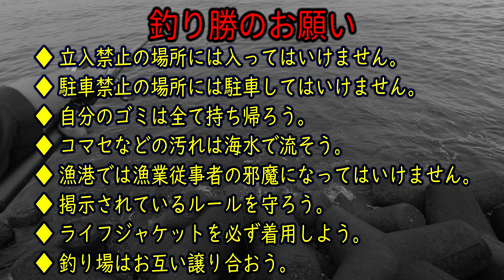（投稿間違いのため再投稿）【千葉内房穴釣り】あれほど釣果が安定していた竜ケ崎と金谷の浅場が釣れなくなってきている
※間違った動画をアップしてしまっていたので、再投稿します。タイトルは同じですが違う動画です。

土曜日の最後には、定番となっている鋸南町の竜ケ崎堤防と、富津市の金谷IC入口海浜公園に行って来ました。
6月頃までは釣果が安定していたこの二か所が、理由が分からないまま釣れなくなっているのは事実ですが、
今回はどうなるでしょうか？

■人気の動画リンク

EP.173【外房穴釣り】大原のママ岬、岩船漁港を視察。釣りの概念を変えなければならない程の衝撃の事実を漁師さんから教えて頂きました。

EP.159 【保存版】穴釣りや落とし込みで使われる小型タイコリール、クラブデミ/コロネットの機能と使い方を詳しく解説

【2022/9/3(土)内房穴釣り】釣れなくなって久しい金谷IC入口海浜公園で穴釣り

【2022/8/21（日）内房穴釣り】鋸南の元名海岸脇の磯場（明鐘岬の続き磯）で大型根魚を狙う

【2022/8/6(土)内房穴釣り】南風が止んだのを見計らって内房磯場のゴロタで穴釣りをしてきた

【2022/7/9(土)内房テトラ穴釣り】伝説的な神回だ！狙ってもなかなか釣れないアイツが来た！

【2022/7/2(土)内房テトラ穴釣り】初の東京！若洲海浜公園で穴釣りを試してみた（その後、いつもの内房テトラへ）

【2022/6/18(土)内房テトラ穴釣り】‹習志野－茜浜海浜公園›東京湾最北端テトラに根魚は居るのか？

【最新！2022/4/30 房総漁港視察】釣り禁止状況のアップデート。太東、大原～竹岡まで房総漁港をぐるっと視察

【2022/4/10(日)内房テトラ穴釣り】周囲は沈黙の中、穴釣りの自分だけ春の大爆釣！

‹穴釣り道具›
【竿】プロマリン極光テトラDX110H、万能テトラ90、プリズムテトラ90、極光テトラミニ165
【ブラクリ】自作（オモリ3/4号+丸せいご13号、ダイソービーズ）
【エサ】オキアミ（釣らせ名人のセミハード加工）

【竿】GULF GS-762LL、SALTY ADVANCE AJING S610L-S
【リール】KENCRAFT ZESTER VX2000、FX1000、クレスト LT2000S
【ブラクリ】自作（オモリ3/4号+丸せいご13/15号、ダイソービーズ）

【竿】ダイワ ルアーニスト86M、メジャークラフト ソルパラX SPXT-96LSJ
【リール】ダイワ　20 クレスト LT2000S、20 クレスト LT4000－CXH
【仕掛け】テンビン+8/10号オモリ+市販の仕掛け
【エサ】青イソメ

‹磯釣り道具›
【リール】ダイワ　20 クレスト LT2000S、ピシファンFlame 2000
【仕掛け】自作
【エサ】オキアミ、練りエサ、コーン、青イソメ